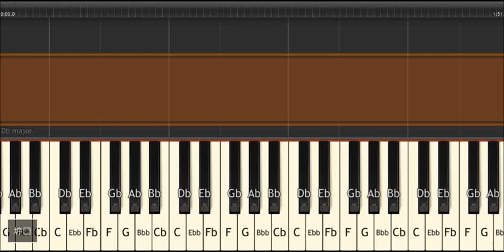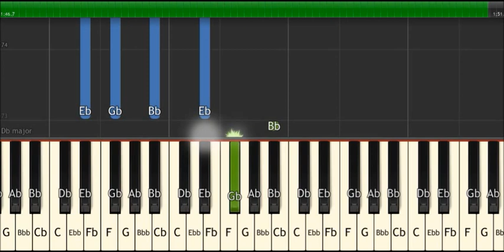Cemeteries of London - Coldplay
Coldplay Cemeteries of London Piano Cover Tutorial Synthesia